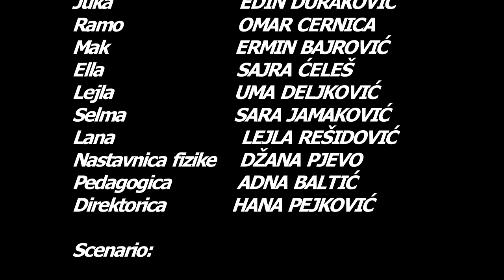Mala škola filma KIDS MOVIE STAR - kratki igrani film EKSPERIMENT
U vrijeme kada raste otuđenost i vršnjačko nasilje među djecom kroz ovaj projekt želi se na kreativan način i vizuelno izražavanje potaknuti angažman djece. Kroz kratke igrane filmove, za koje su djeca sama pisala scenarije, režirali i glumili, predstavili su rizike, uzroke i posljedice vršnjačkog nasilja te poslali poruku da su prepoznavanje i spriječavanje nasilja jedini načini da se bilo koji oblik nasilja zaustavi. Ali isto tako kako da se prevladaju posljedice ukoliko se ono desi. Djeca su kroz krativnost i ideje pokazala da žele društvo koje ne tolerira nasilje ni u kojem obliku.

Djeca osnovnih škola OŠ „Meša Selimović“, OŠ „Umihana Ćuvidina“, OŠ „Isak Samokovlija“ i „Sedma osnovna škola“ su kroz posebno osmišljene radionice upoznale proces nastanka scenarija za film, režiju, snimanje i glumu. Njih 90, vođeni zajedničkom znatiželjom i kreativnosti, napisali su i snimili pet kratkih igranih filmova pod nazivom “Eksperiment“, „Game boy“, „Skriveni talent“, „Čarobno dvorište i „Ježeva kućica“.

Premijerna projekcija filmova održana je 26. decembra 2023. godine u kino sali Općine Novi Grad, a žiri takmičarskog dijela programa kojeg su činili Arma Tanović Branković - profesorica glume i predsjednica žirija, Ajla Bešić – rediteljica i Ajnur Ibričić – direktor fotografije jednoglasnom odlukom izabrali su najbolje u 7 kategorija:
• Najbolja sporedna muška uloga EDIN DURAKOVIĆ za film „Eksperiment“
• Najbolja sporedna ženska uloga IREM PAŠIĆ za film „Eksperiment“
• Najbolja glavna muška uloga MAK SKOPLJAK za film „Game boy“
• Najbolja glavna ženska uloga ZARA BOJČANOVIĆ za film „Game boy“
• Najbolji scenario: NEDIM i NIDAL SOFOVIĆ za film „Skriveni talent“
• Najbolji reditelj: ELDAR PLOČO za film „Čarobno dvorište“
• Najbolji film: „JEŽEVA KUĆICA“

Nagrađeni su dobili nagradu "FILMSKA KLAPA", dok su ostali učesnici u projektu dobili certifikati o uspješno završenoj maloj školi filma, a gromoglasan aplauz publike je potvrdio da svi jednako zaslužuju nagradu za zajedničku saradnju i trud koji su uložili kako bi kreativno pokazali kakav svijet djeca žele za sebe i svoje prijatelje.

Udruženje MI planira nastavak sličnih aktivnostima kako bi djeci i mladima pružili mogućnost da slobodno govore o sebi i svojim iskustvima, kreativno razmišljaju i pronađu načine kako ostvariti svoje snove te da odrede kvalitetne ciljeve u životu i da njihov odabir bude rad i obrazovanje.